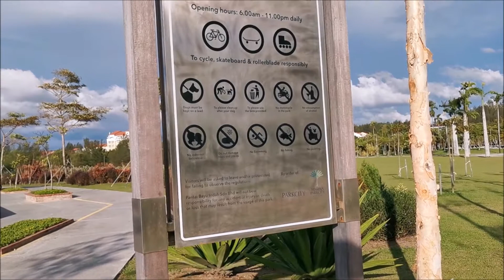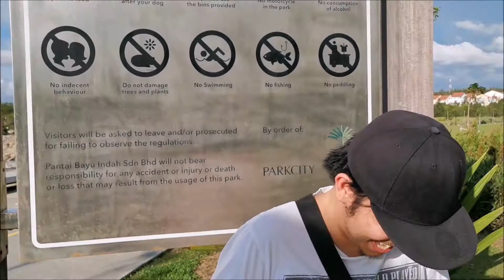Sunny Summer Walk Around Central Park & GOL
its been a hot few days lately so we took a walk around the new Central Park Miri and end the day at Grand Old Lady Hill